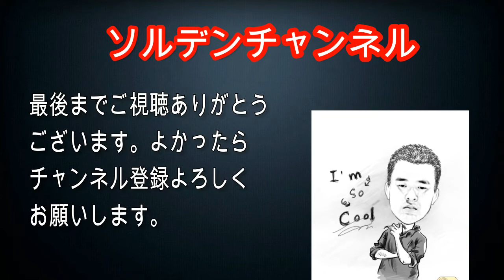アカムツ刺身の作り方 めちゃうめー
アカムツ刺身の作り方です。脂があってうまかったー